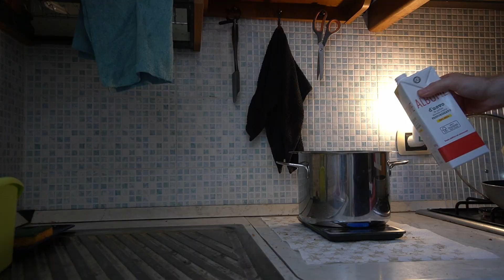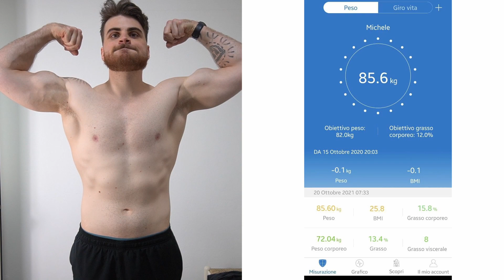Torta di Mele Proteica + Aggiornamento del Fisico